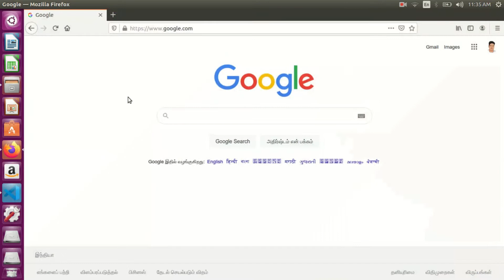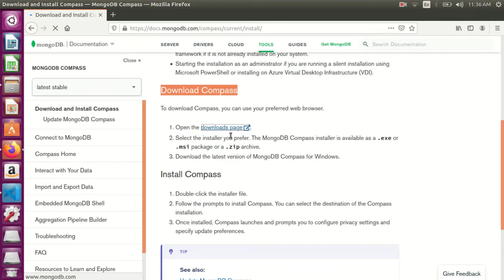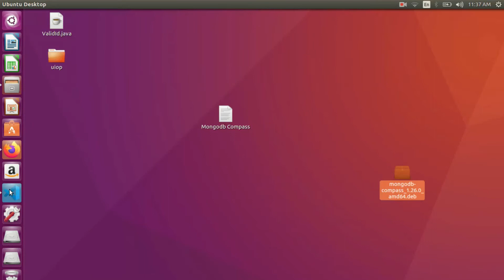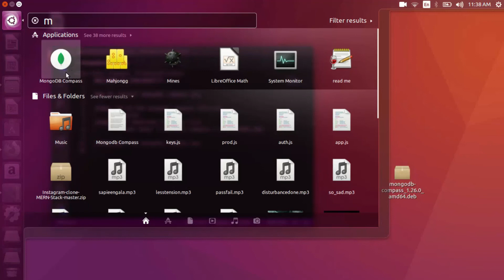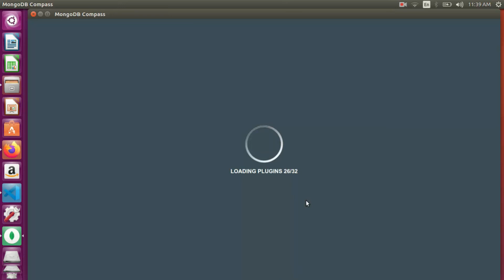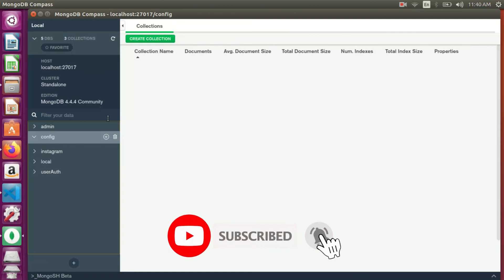How to Download and Install Mango DB gui in Linux Easy Way Step by Step in 2021 (Tamil)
The GUI for MongoDB. Visually explore your data. Run ad hoc queries in seconds. Interact with your data with full CRUD functionality. View and optimize your query performance. Available on Linux, Mac, or Windows. Compass empowers you to make smarter decisions about indexing, document validation, and more.

In this quick tutorial, You will learn how to install the latest MongoDB Compass on Linux.

How to install MongoDB compass GUI

step1: go to the MongoDB compass official website.

step2:after download the .deb file...
         sudo dpkg -i mongodb-compass_1.26.0_amd64.deb

step3:open the MongoDB compass GUI